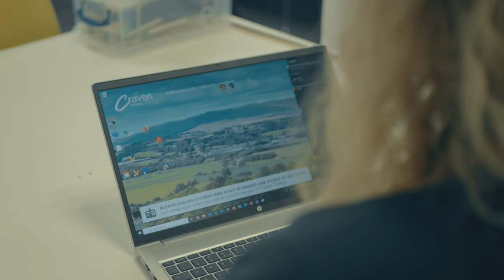Interview with Tom Proudfoot Deployment Services Manager | Craven College | Apogee Corporation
Interview with Tom Proudfoot Deployment Services Manager...

During this video, we hear from Tom Proudfoot, Deployment Services Manager at Apogee on the process of deploying the different managed services with Craven College in Skipton, England, and more.

In this case study, we are in Craven College in Skipton, England to hear how Apogee supported the college with their services to overcome challenges they faced previously within the college and allowed them to operate more efficiently for both staff and students.

Apogee Corporation allows organisations to focus on their core business objectives by making the complicated simple.
With our portfolio of Managed Workplace Services, we perfectly combine over 30 years of expertise in technology support and service delivery with the innovation and security of HP.

Or

00:00 - Introduction

00:28 - What the college needed

01:14 - Tom Proudfoot's role

01:59 - Deployment

03:12 - The reaction to the devices

03:34 - Are the devices covered?

04:10 - Outro